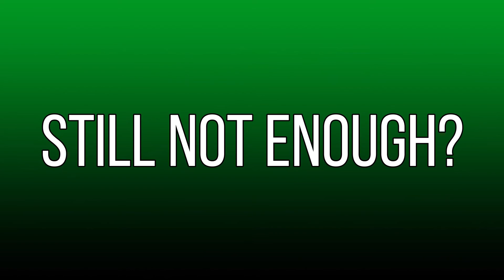Doom Eternal -Part 7- Losing Ones Sanity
Continuing through the Cultist's Base we get to see my definition of insanity.

Played on: Hurt Me Plenty, Extra Life Mode enabled.